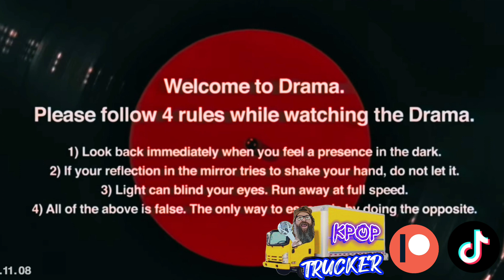🚚 Trucker Reaction - ÆSPA 에스파 'Drama' MV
AESPA 'Drama' music video Reaction

TIME STAMPS
Intro 0:00
REACTION STARTS 1:55
Gathering my Thoughts 9:28